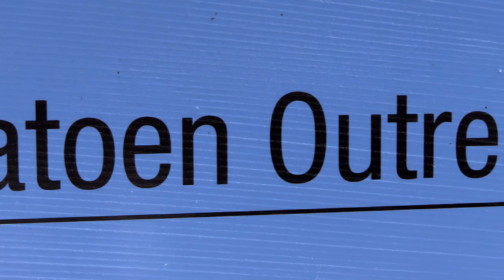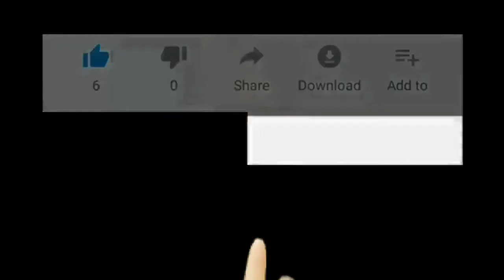Goodwill save people from Hunger in Mpumalanga